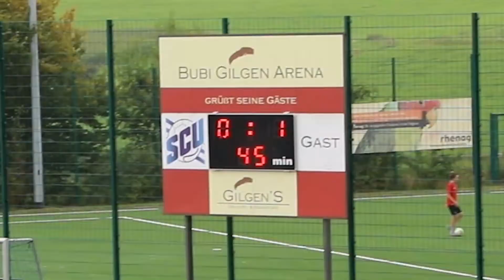SC Uckerath gegen FSV Neunkirchen Seelscheid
Fussball Mittelrhein Bezirksliga 2 - 8. Spieltag - 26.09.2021